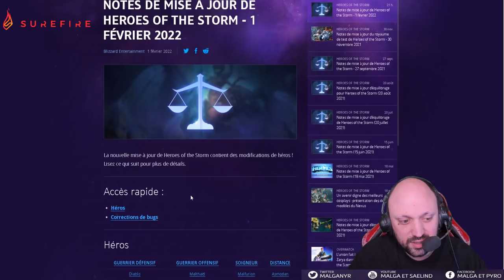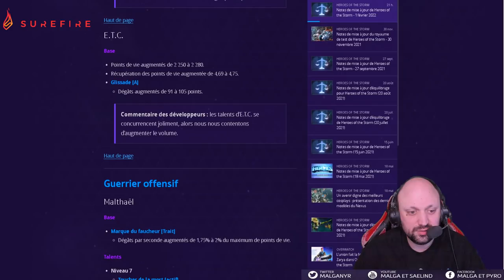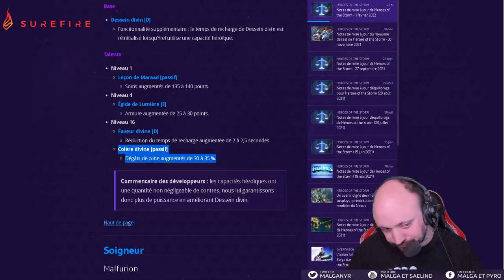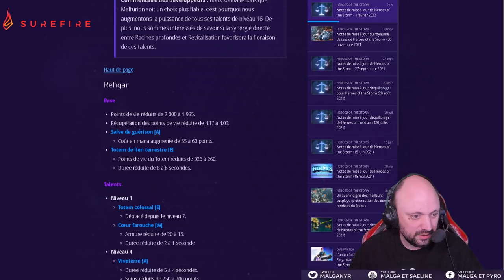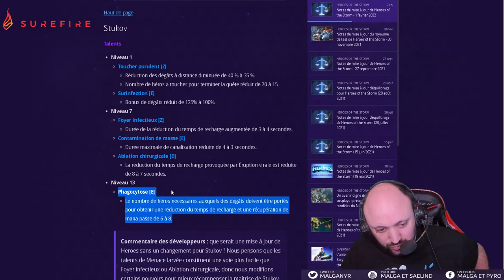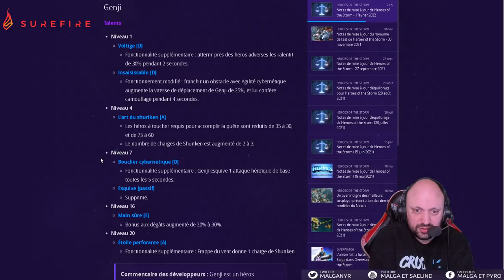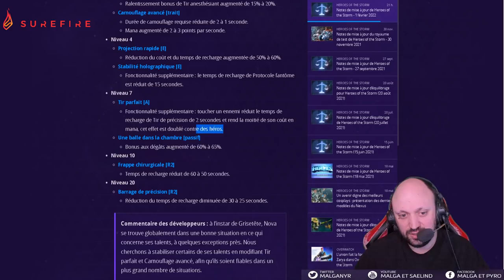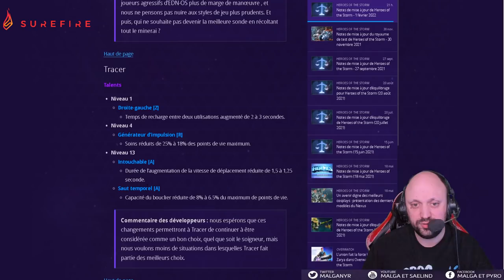[HotS] Patch 2.55.1 (Rehgar, Genji, Yrel, Malthael, Greymane)